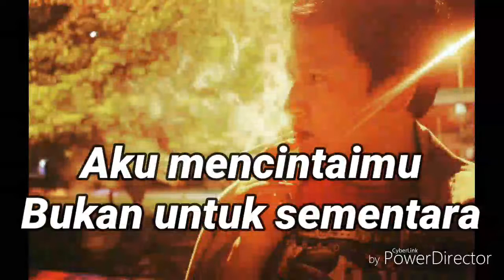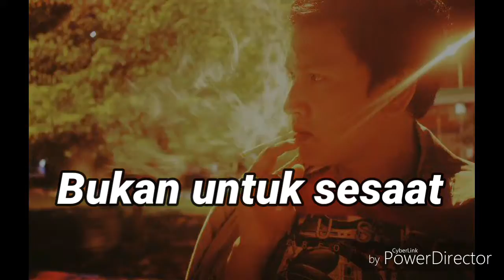Andra Barbera - Cinta Putih (video offecial)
Andra Barbera